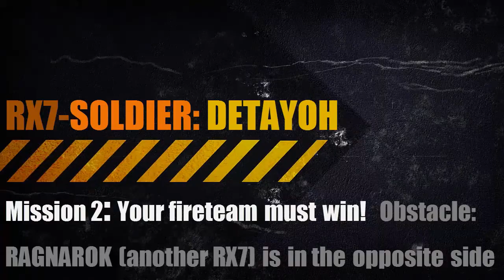Detayoh 02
The second mission of Detayoh as a Ghost Recon soldier from RX7 division... stay alert for more impossible missions!!